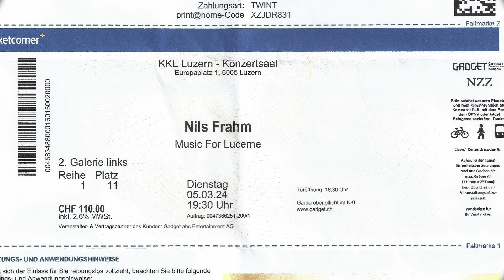Nils Frahm KKL Switzerland - March 2024